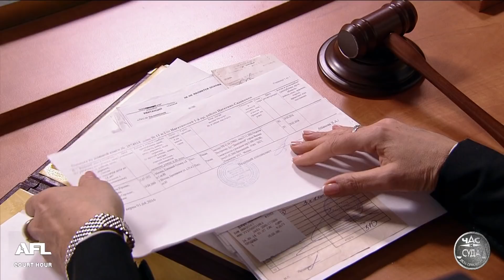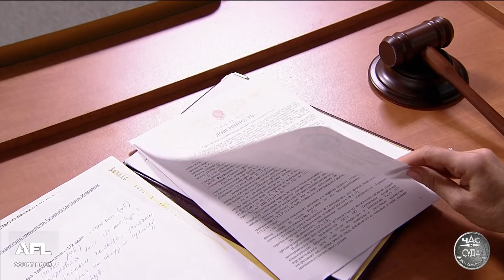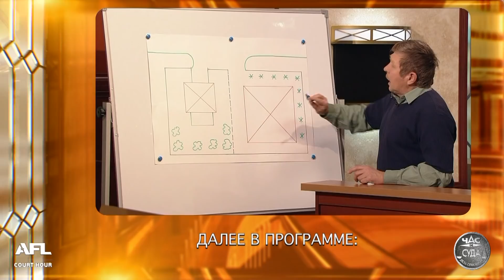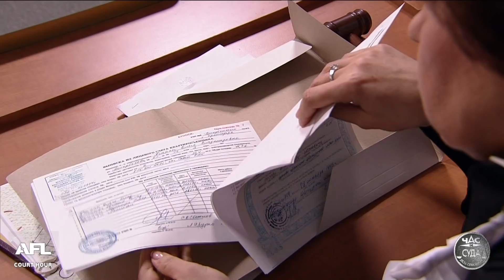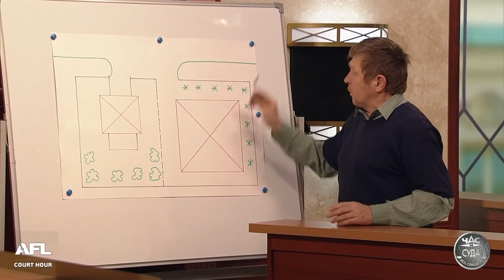Дела семейные. Новые истории. 12/02/2018